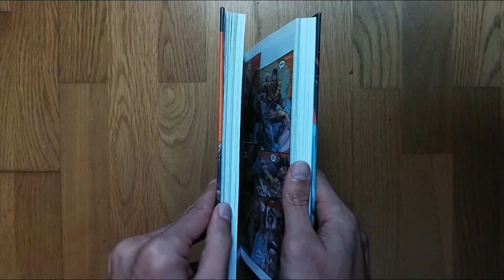Conan el Cimmerio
Un integral bárbaro lleno de pura fantasía épica.

El volumen indispensable de tu colección Conan, el complemento perfecto para el integral de CONAN REY de Timothy Truman y Tomás Giorello llega en CONAN: EL CIMMERIO, un integral de lujo donde se recopila la mejor etapa vivida por el personaje en los últimos años, alabada por público y crítica.

Con adaptaciones de historias clásicas de Howard como "Cimmeria" o "El coloso negro", con invitados especiales como Joe Kubert, Richard Corben y Paul Lee. Recopila Conan The Cimmerian #0-14, 16-25 + material extra.